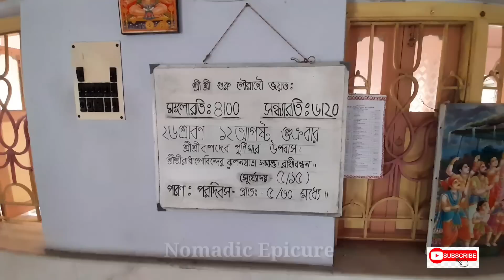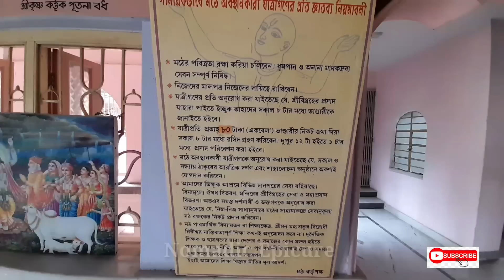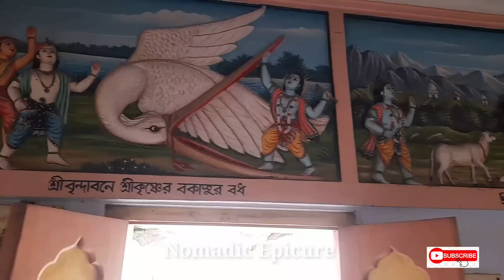Ganga Side Mandir | River Side Beautiful Temple | River Side Math | Nemai Tirtha Gour Math || AUG 22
Ganga Beside Mandir.
Hello guys how are you I hope you are all doing great. Today I have bought a new video on a temple you can say  tell is also a moth. The main attraction of this moth is this mot is situated exactly beside the Ganga or Hooghly river. This riverside mot has plenty of temples. Among them Hanuman Mandir shivalinga are one of them. There are also 12 jyotirlinga is being made beside the Hanuman Mandir. The moth has also arrangement of Bhog. The main temple is situated at the first floor of this moth. At the main temple the walls are decorated with the mythology stories. Watch my full video and do let me know if you like it or not if you love this video then he tell like button don't forget to share and subscribe and press the bell icon so that you get the notification whenever I upload any new videos.

 🌏 Temple/Math information
Shri Nemai Goudiya Math
Nemai Teertha Math
Baidyabati.